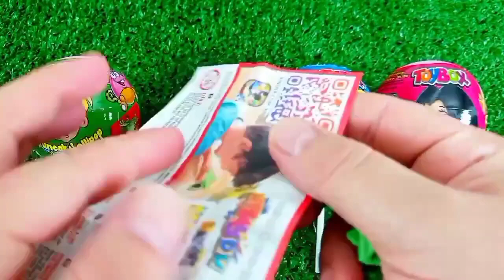Rainbow Satisfying Video | DIY How To Make Lollipop Candy Paw Patrol Fruits Cutting ASMR